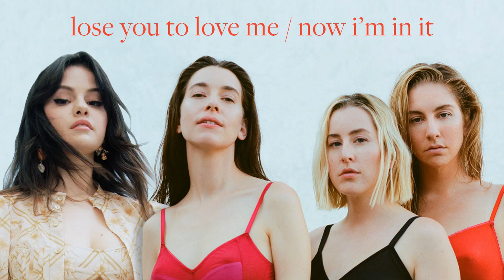Lose You To Love Me / Now I'm In It - Selena Gomez & Haim (Mashup)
"Now I'm In It" by Haim (Women in Music Pt. III, 2020)